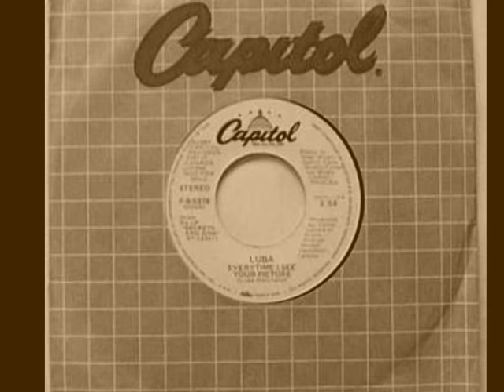Luba - Everytime I See Your Picture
First hit for the band that went under the namesake of lead singer Luba Kowalchuk. From the 1982 self-titled E.P.